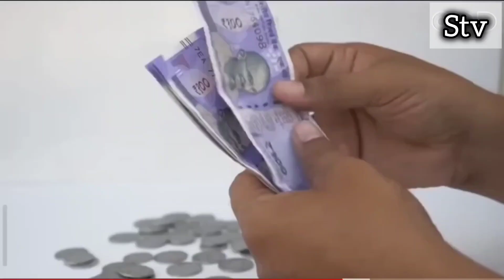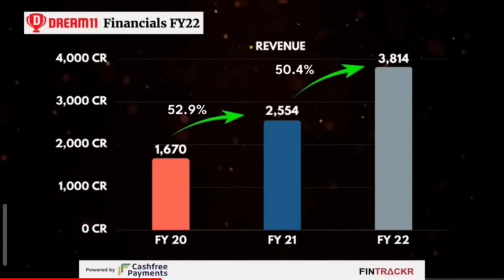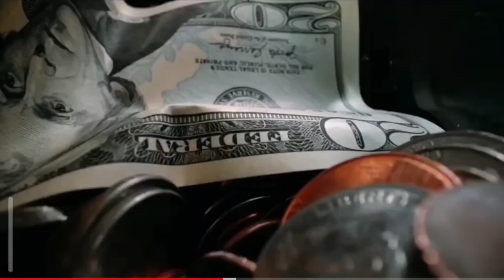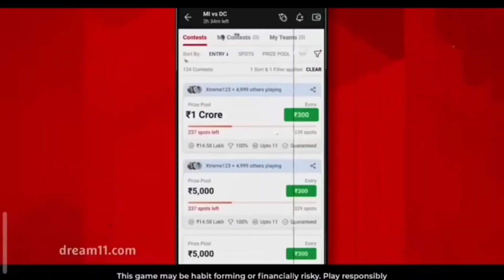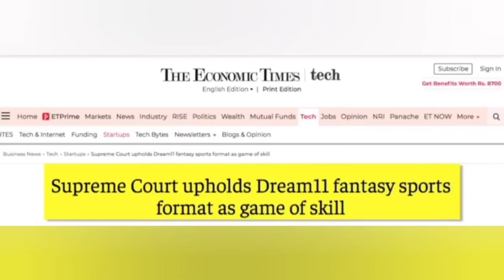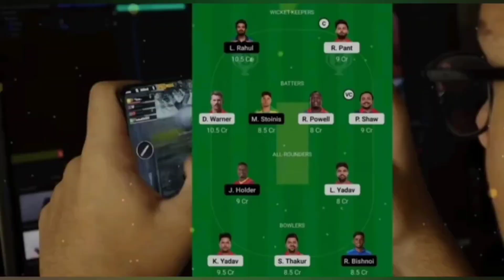Dream 11 ki puri kahani | Sachai se hoga perda fhas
Is video me Dream 11 k bare me bataya gaya hai